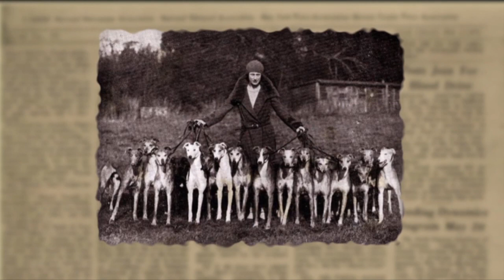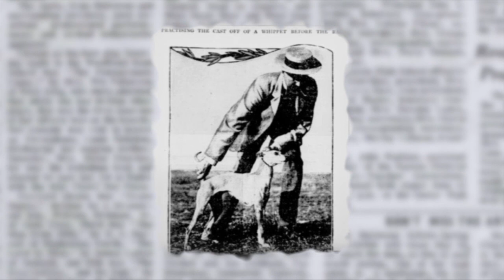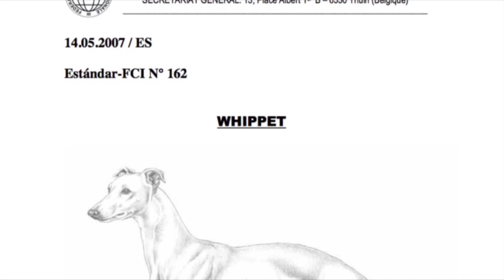El Whippet, mucho más que un perro veloz.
La raza Whippet, casi siempre es reconocida solamente por su velocidad, pero en realidad, es un perro con muchos otros atributos que vale la pena conocer.